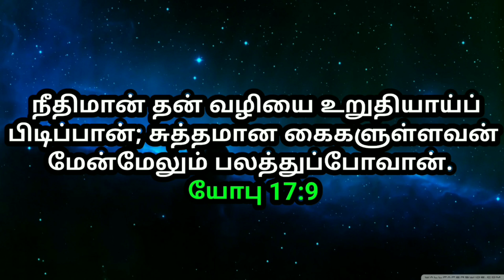உங்களுக்கான இரவு வசனம் 02/11/2021 | night today God word | night prayer | today Bible verse in Tamil